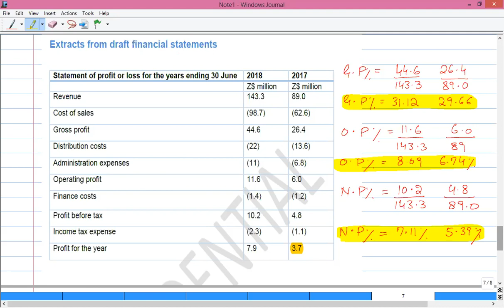Ratios & Interpretation of Financial Statement